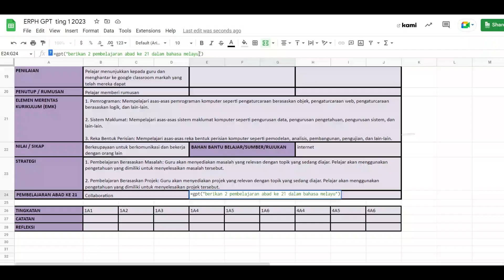GPT dalam eRPH menggunakan Google Sheets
menggunakan GPT dalam eRPH